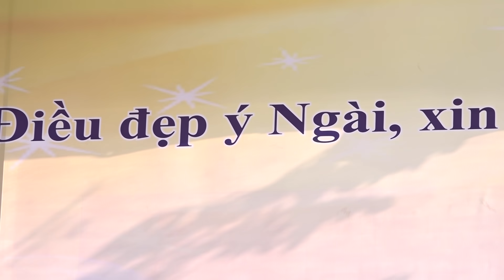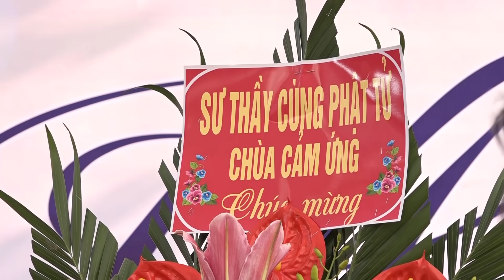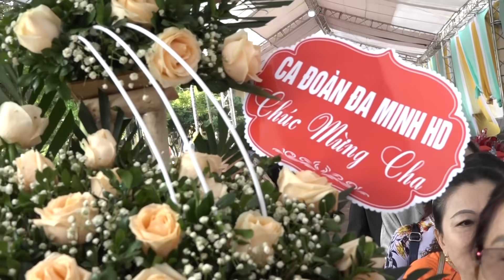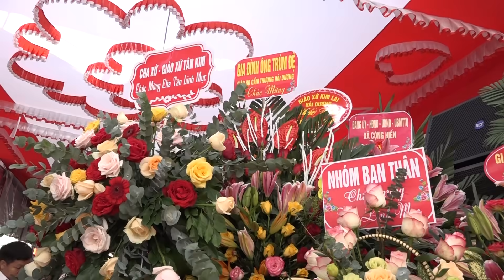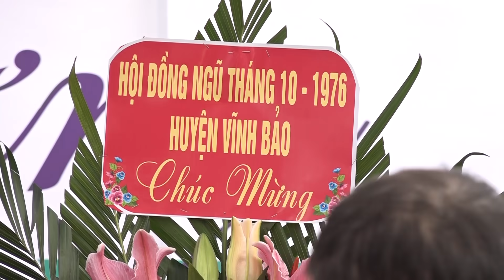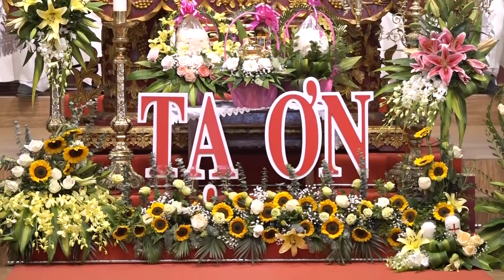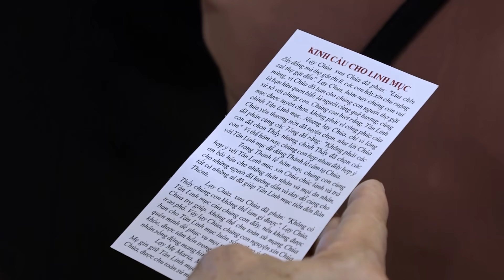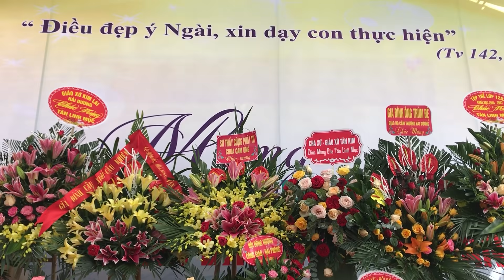TÂN LINH MỤC GIOAN BAOTIXITA BÙI VĂN THÁI TẠ ƠN TẠI QUÊ HƯƠNG AN QUÝ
Cám ơn quý vị đã theo dõi video. Xin đăng ký để ủng hộ kênh và xem các video mới nhất.